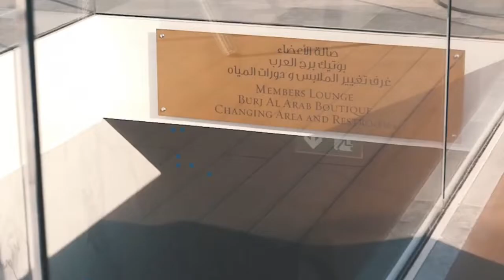BILLIONAIRE MAN ATTITUDE | Businessman Entry + Rich | Billionaire Man Attitude Status Motivation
luxury lifestyle
luxurious lifestyle
luxury life
Miami lifestyle
billionaire lifestyle
dubai billionaires